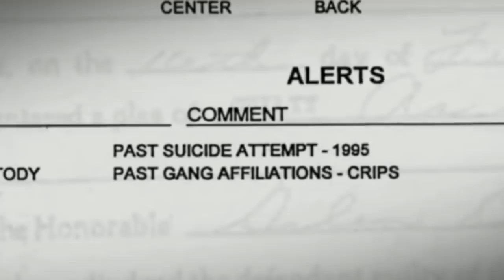LAW STUDENT REACTS TO "GIVE UP TOMORROW"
Hello beshies!

Here is my take on the trending "GIve Up Tomorrow" Documentary.
I tried to balance both sides of their stories as objectively as I can, in the way I understood their cases. I ended it with three things I've learned from both parties.

Stay happy, Stay positive, stay blessed!

P.S. Video correction: 4:21- Campaign against drugs

credits to the Young Observer for the Mocha Uson clip